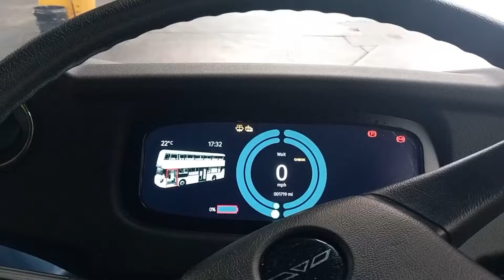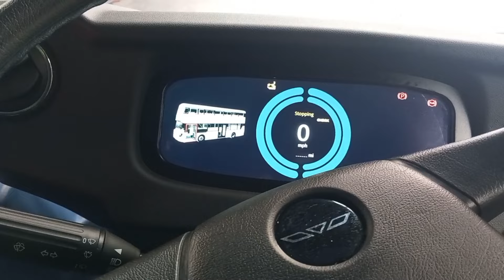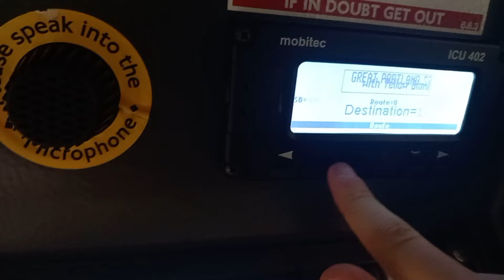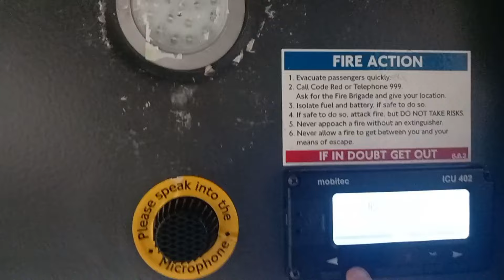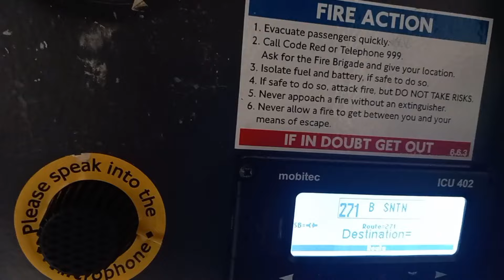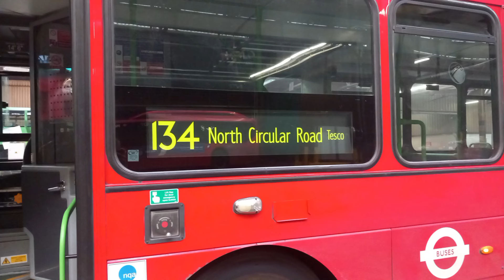Buses At Holloway Bus Garage (Some Outside + Most Videos/Photos Inside The Garage)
very nice controller he gave me a hi vis to walk in with him, and he let me change blinds on the bus(VWH2697). Whoops, wait won't spoil the videos, wait for the Weekend Saturday the 18th